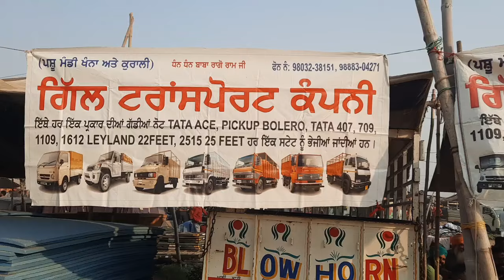पशु मंडी खंन्ना 17/10/2024 (भाग-1) Top quality HF cows for sale in pashu mandi Khanna. jbs video.